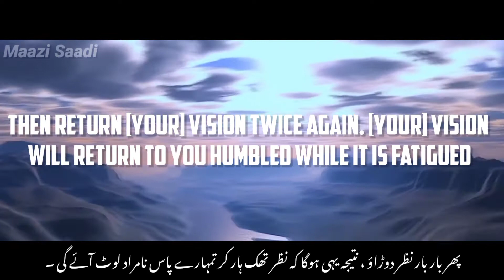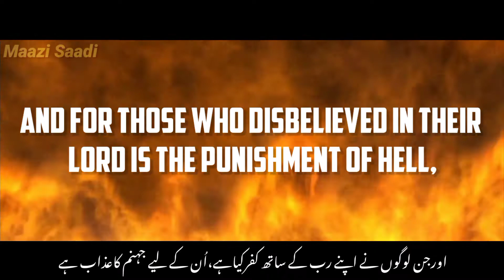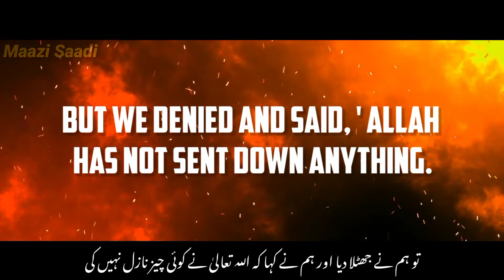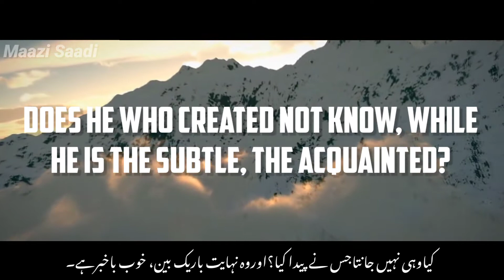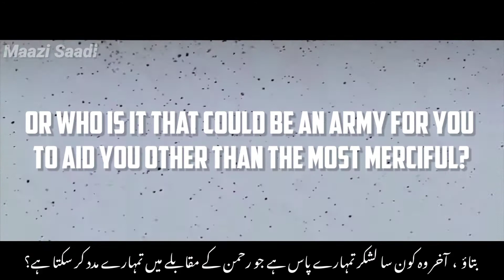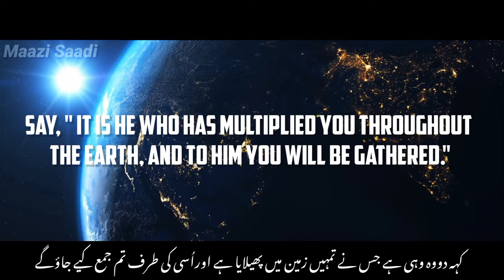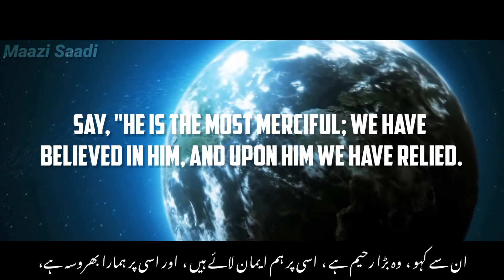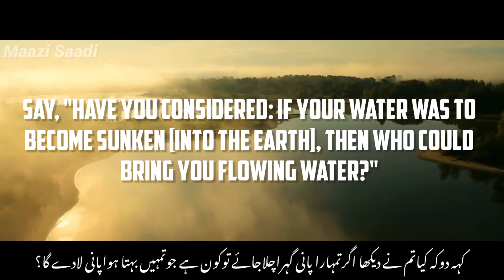HEART TOUCHING QURAN RECITATION | SURAH AL-MULK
Audio ➡️ Reciter Tariq Muhammad - القاری طارق محمد

حَدَّثَنَا عَمْرُو بْنُ مَرْزُوقٍ، ‏‏‏‏‏‏أَخْبَرَنَا شُعْبَةُ، ‏‏‏‏‏‏أَخْبَرَنَا قَتَادَةُ، ‏‏‏‏‏‏عَنْ عَبَّاسٍ الْجُشَمِيِّ، ‏‏‏‏‏‏عَنْ أَبِي هُرَيْرَةَ، ‏‏‏‏‏‏عَنِ النَّبِيِّ صَلَّى اللَّهُ عَلَيْهِ وَسَلَّمَ، ‏‏‏‏‏‏قَالَ:‏‏‏‏   سُورَةٌ مِنَ الْقُرْآنِ ثَلَاثُونَ آيَةً تَشْفَعُ لِصَاحِبِهَا حَتَّى يُغْفَرَ لَهُ:‏‏‏‏ تَبَارَكَ الَّذِي بِيَدِهِ الْمُلْكُ  .

 Narrated Abu Hurairah: The Prophet صلی ‌اللہ ‌علیہ ‌وسلم said: A surah of the Quran containing thirty verses will intercede its reader till he will be forgiven. That is:  Blessed is He in Whose Hand is the sovereignty  (Surah 67).

 نبی اکرم صلی اللہ علیہ وسلم نے فرمایا:  قرآن کی ایک سورۃ جو تیس آیتوں والی ہے اپنے پڑھنے والے کی سفارش کرے گی یہاں تک کہ اس کی مغفرت ہو جائے اور وہ «تبارك الذي بيده الملك» ہے ۔

Sunnan e Abu Dawood

Hadith # 1400

Status: صحیح

Thanks! 😊